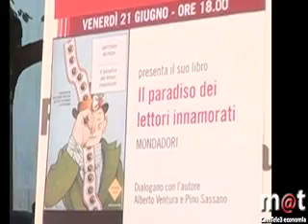Intervista Antonio Monda